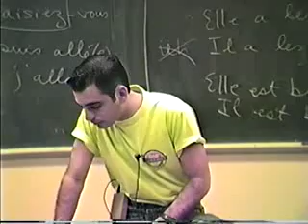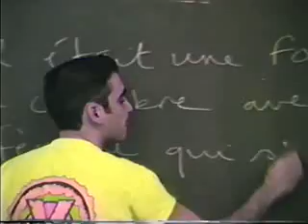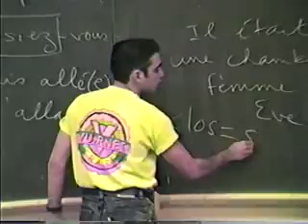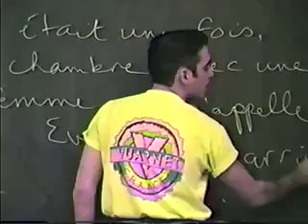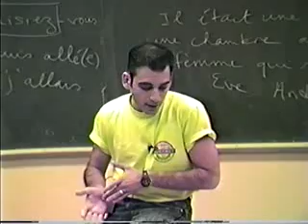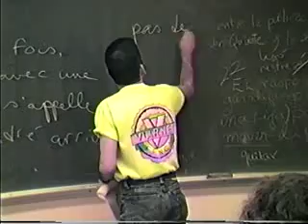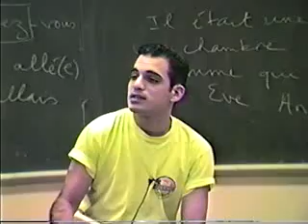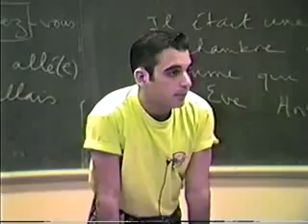Ramzi Salti: Teaching Demo at UC Riverside (Full Version, 1993)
Demo video of Ramzi Salti teaching French at UC Riverside in 1993